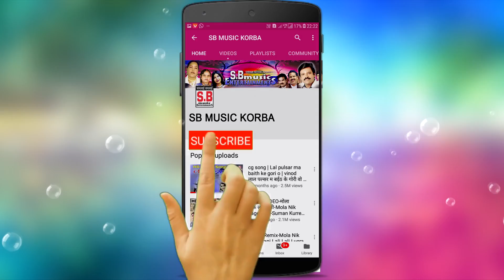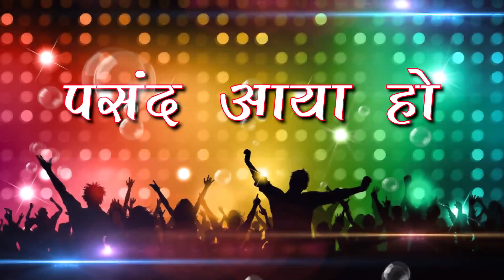कपील जोशी, अनीता जगड़े-CG Panthi Song-का जादु हे तोर म बाबा-Ka Jadu He Tor Ma Baba-SB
Song : Ka Jadu He Tor Ma Baba
गीत : का जादु हे तोर म बाबा
Album : Amrit Varsha Bhag 1
एल्बम : अमृत वर्षा
Male Singer : Kapil Joshi
गायक : कपील जोशी
Female Singer : Anita Jagde
गायिका : अनीता जगड़े
Lyrics : Kapil Joshi
गीतकार : कपील जोशी
Music Director :
संगीतकार :
Producer : Shri Ram Rathore
निर्माता : श्रीराम राठौर
Director : Shri Ram Rathore
निर्देशक : श्रीराम राठौर
Language: Chhattisgarhi
भाषा : छत्तीसगढ़ी
Genre : satnam bhajan panthi geet
शैली/ विधा : सतनाम भजन, पंथी गीत
Recordist : Nanki ji
रिकॉडिस्ट : ननकीजी
सर्वाधिकार सुरक्षित है : एस.बी.म्यूजिक इंटरटेनमेंट्स छत्तीसगढ़, भारत